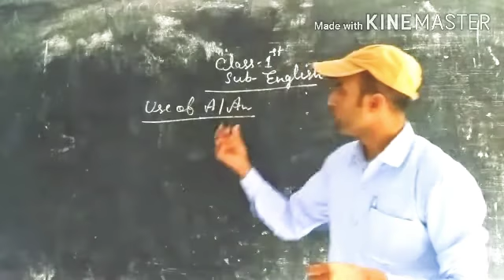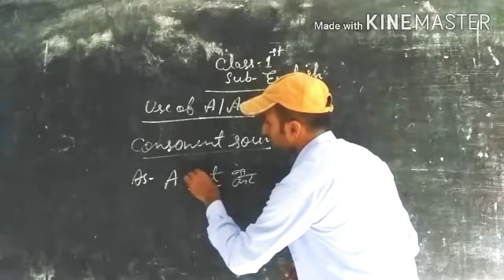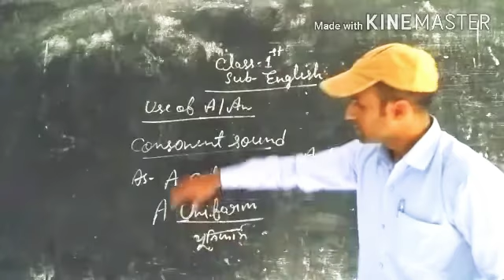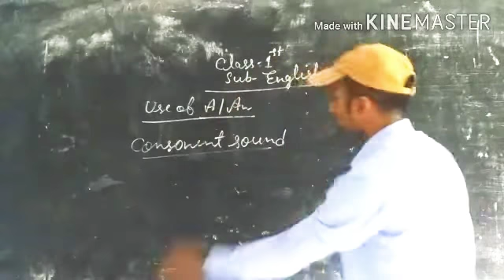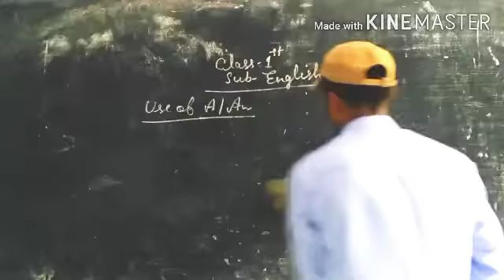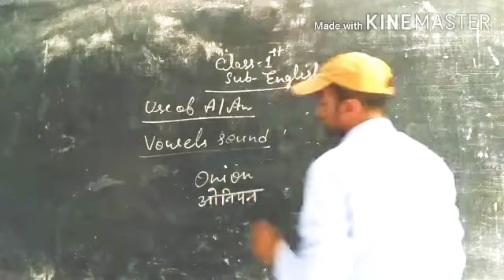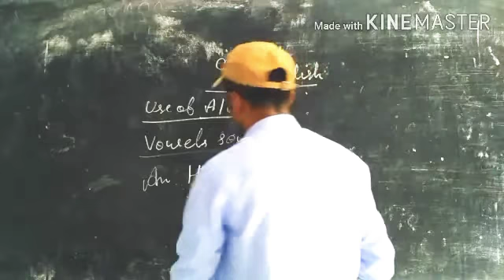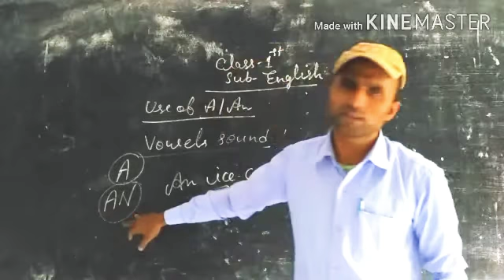Class-1, Subject-English, 18/08